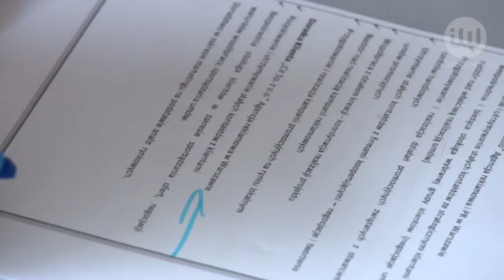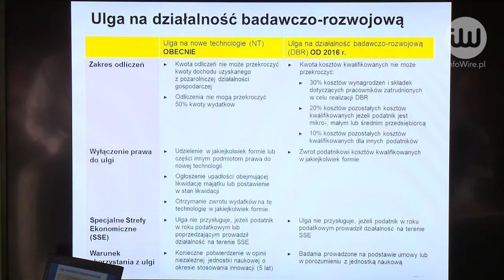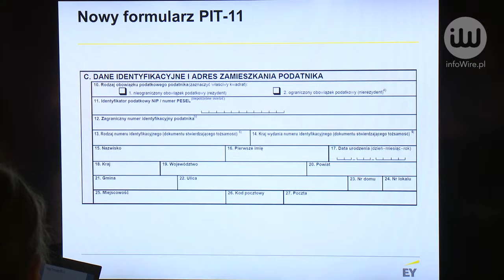Czy twoja firma jest gotowa na zmiany w prawie podatkowym?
infoWire.pl udostępnia bezpłatnie materiały dla mediów w jakości TV. Zmontowane nagranie oraz pełne wypowiedzi ekspertów w formie setek do pobrania tutaj

Przedsiębiorcy powinni być przygotowani na zmiany, które wejdą w życie od stycznia 2016 r. Dotyczą one między innymi oskładkowania umów-zleceń, ulg na nowe technologie czy ułatwień prorodzinnych. Eksperci podkreślają, że nie wszystkie zmiany będą dla firm korzystne.

Pełne wypowiedzi ekspertów:
– Marek Jarocki, dyrektor w Dziale Doradztwa Podatkowego EY, o zmianach dotyczących przedsiębiorców, które wejdą w życie w 2016 r.
– Michał Grzybowski, partner w Dziale Doradztwa Podatkowego EY, o zmianach dotyczących przedsiębiorców, które wejdą w życie w 2016 r.